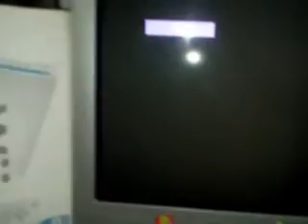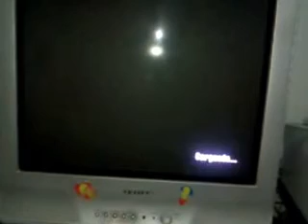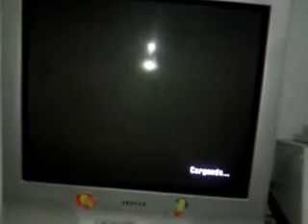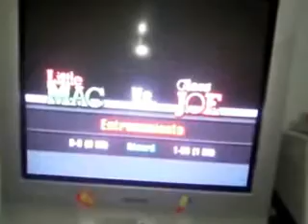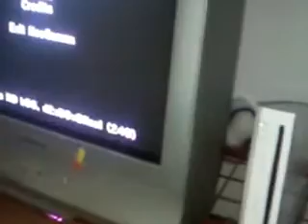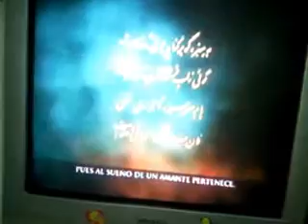wii pouch out prinsipe de percia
wii consola out poot boxeo